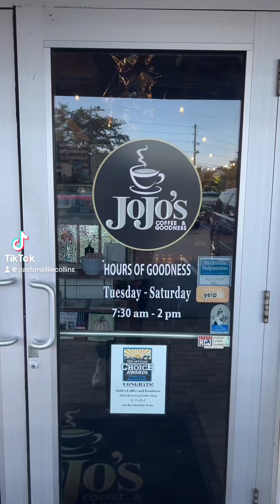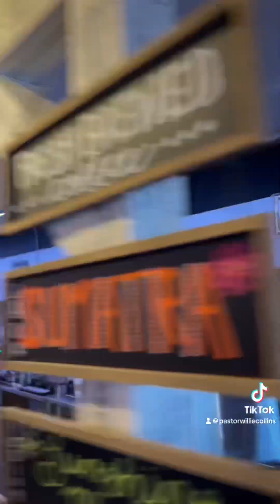Great Coffee!! JoJo’s